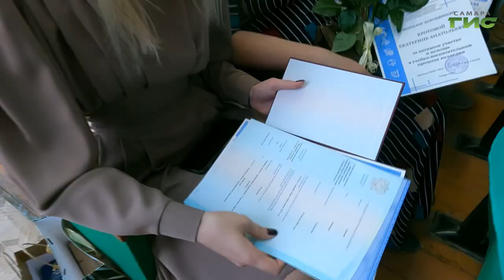В Самаре выпускники "Профессионалитета" получили дипломы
Получили перспективную профессию, чтобы в дальнейшем пополнить ряды рабочих, в которых так нуждается страна. В Самаре прошло вручение дипломов первым выпускникам профессионалитета, получившим профессию "Оператор станков с программным управлением". Подробности в нашем материале.